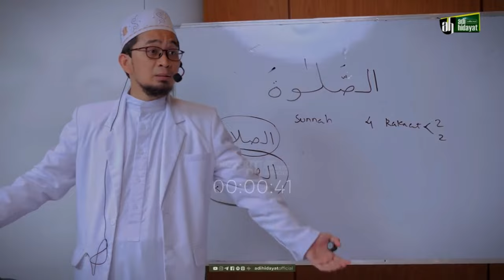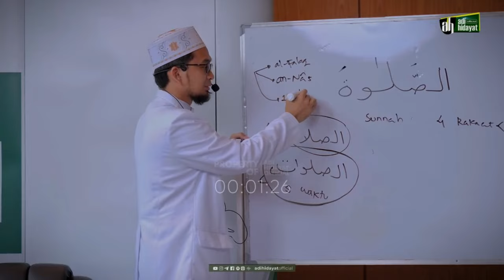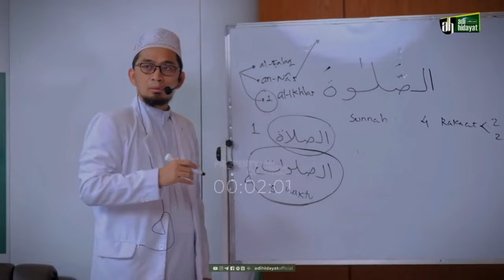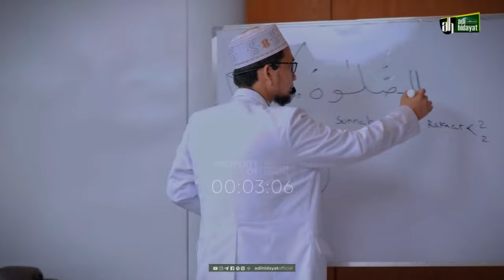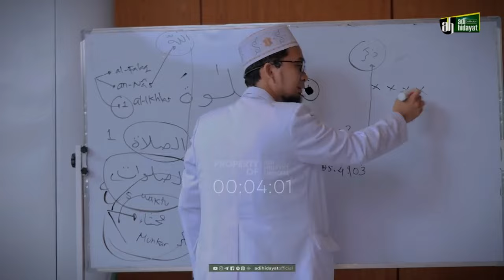Allah Itu Menegur Kita, Karena Sayang ! - Ustadz Adi hidayat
ASSALAMUALAIKUM TEMAN²

BUAT KALIAN YANG NONTON VIDIO SAYA
INI CUMAN HIBURAN AJA YA. !

NOMOR👉👈
                            WA di sini

Fecebook saya⤵️